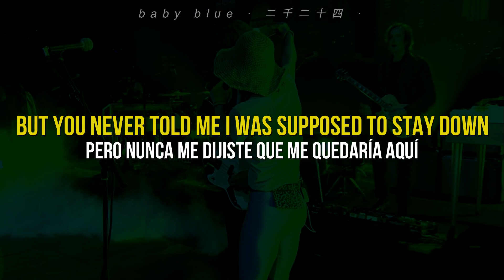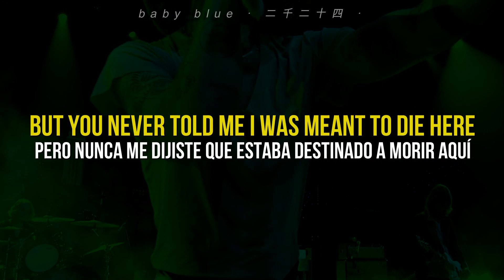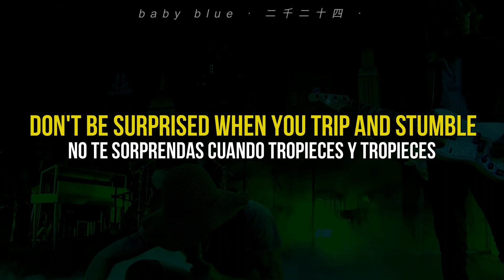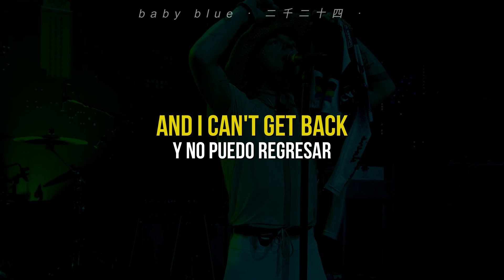Cage The Elephant – Tokyo Smoke Live + Lyrics + Sub